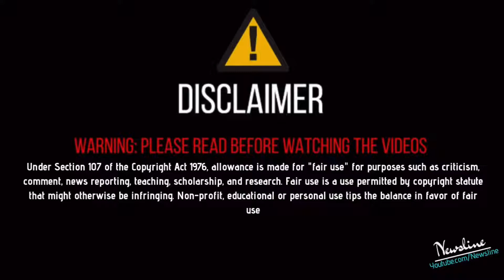ਵੱਡਾ ਖੁਲਾਸਾ- Deep Sidhu ਨਾਲ ਜੇਲ ਵਿਚ ਹੋਈ ਕੁੱਟਮਾਰ, ਲਗਾਤਾਰ ਕਈ ਦਿਨ ਸੌਣ ਨਹੀ ਦਿੱਤਾ ਜਾਂਦਾ ? - Daljeet Kalsi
FARMERS PROTEST DELHI
KISAN EKTA MORCHA| DEEP SIDHU | LAL QILA | SKM | KISAN MAJDOR EKTA MORCHA | DALJEET KALSI
FARMERS MESSAGE - ਕਿਸਾਨ ਹਿਤੈਸ਼ੀ ਬਿੱਲ ਰੱਦ ਕਰੋ !
COVER TOPICS -
deep sidhu
deep sidhu news
deep sidhu in jail

Newsline Team